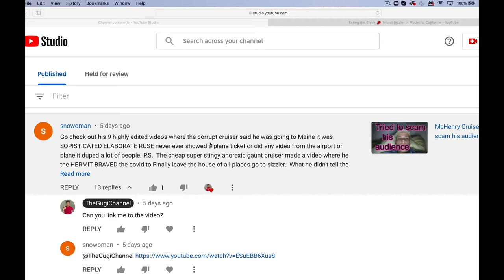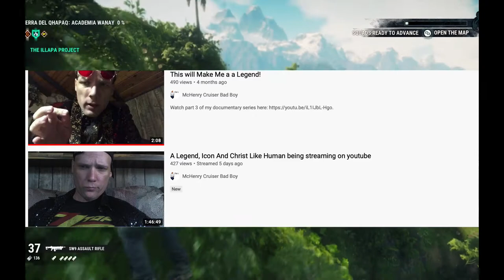McHenry Cruiser risks catching the virus again over Sizzler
McHenry Cruiser hasn't gotten out of his house for days or even months because of the Pandemic. However, when he does go out for the first time in a while out of all places he goes to Sizzler without a mask. Thanks Snowman for the video recommendation.